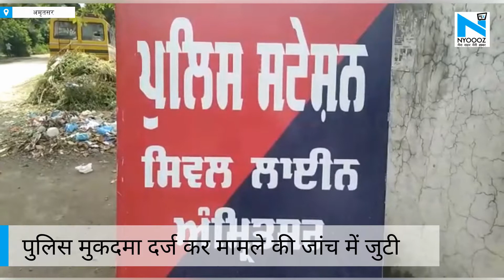Amritsar: फ़र्ज़ी Army Officer गिरफ्तार, सैनिक वर्दी में डालता था रौब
अमृतसर पुलिस ने किया नकली आर्मी ऑफिसर को गिरफ्तार। आरोपी को नकली आर्मी कार्ड, आर्मी स्टिकर वाली कार के साथ किया गिरफ्तार। गिरफ्तारी के समय सेना की वर्दी में था आरोपी। पुलिस ने सेना की दो वर्दियां, सेना का फर्जी पहचान पत्र, सेना के बैच, कार और अन्य दस्तावेज किए बरामद। पुलिस मुकदमा दर्ज कर मामले की जांच में जुटी है।